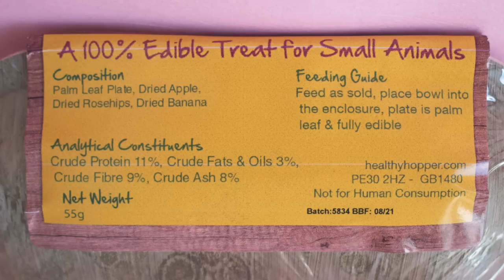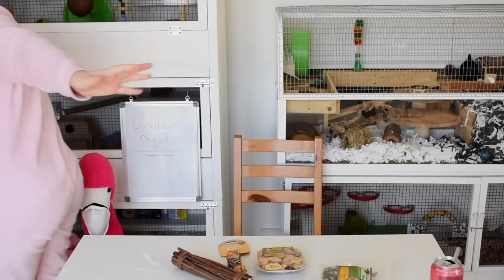Opening Hamster Mail | New Hamster & Mouse Supplies!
Now with 50% less moisture.